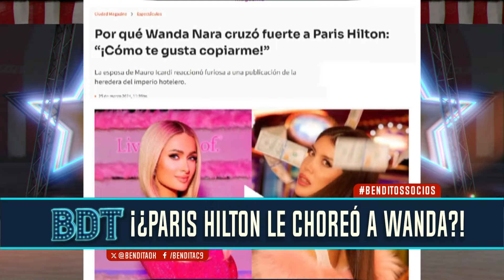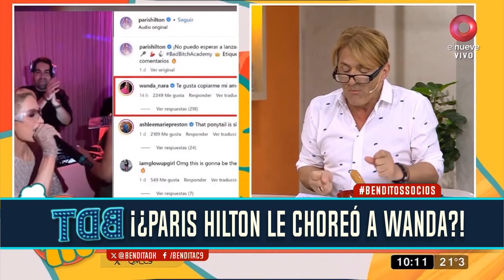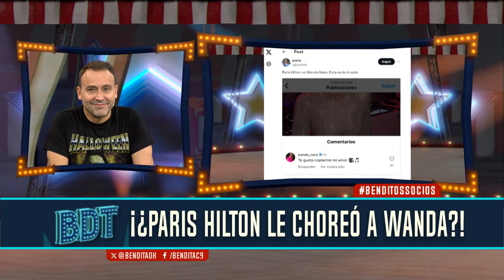WANDA NARA vs. PARIS HILTON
¿Paris le choreó a Wanda?